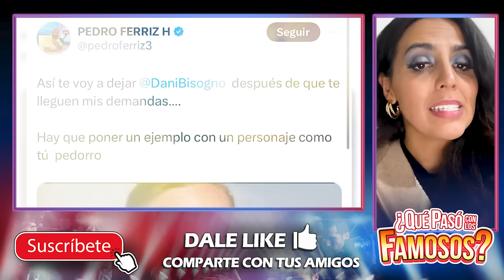TIENE LOS DIAS CONTADOS! DANIEL BISOGNO RECIBE ULTIMATUM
Amikooos ya intervino Ricardo Salinas Pliego, se puso feo el asunto